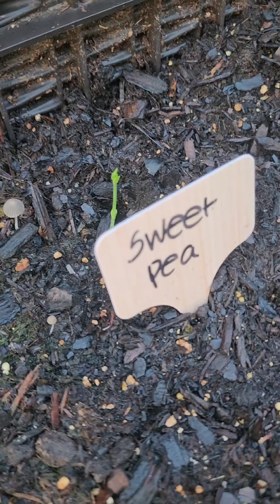Floral Growth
Daily Floral Growth
Join me on my Adventure as I stumble along creating a Floral Paradise in our Backyard

Watch the Beauty of Nature as I do a growth time lapse and commentary on the flowers in my garden
⏳️ TIMELINE ⏳️
00:00 Intro
00:17 Gazania
00:40 Nasturtium
01:09 Cosmos
01:48 Sunflowers
02:30 Carnations
02:41 Mushrooms
04:13 Cathy the Caterpillar
04:59 Baby Sunflower
05:25 Salvia Lyrical Rose
06:00 Back to Mushrooms
06:30 Sweet Peas
07:20 Chocolate Cherry Sunflowers
08:05 Chinese Forget-Me-Not
08:25 Asiatic Lily
09:00 Shasta Daisy